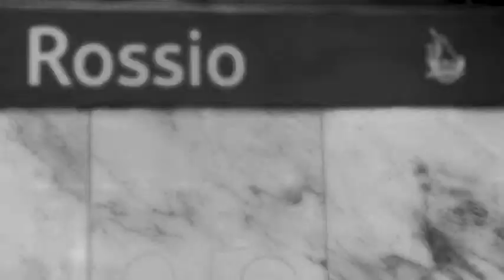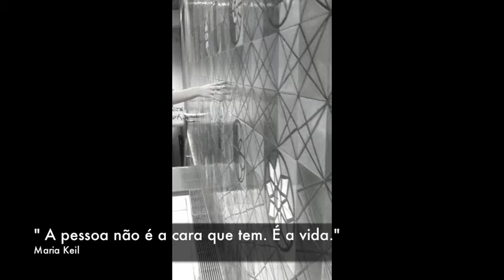FILE #3 MARIA KEIL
DCMP 13/14